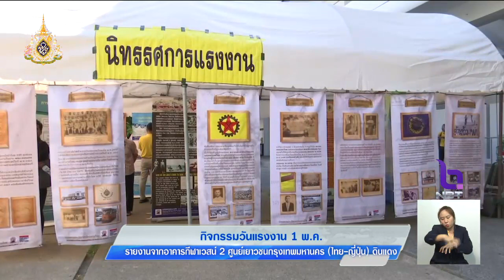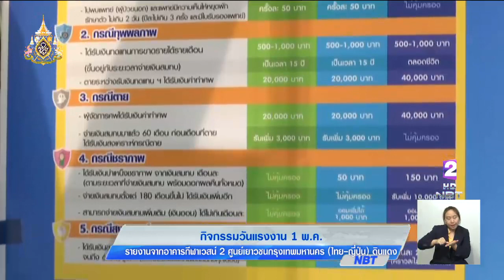สด!! วันแรงงานแห่งชาติ 1 พ.ค. 62 ยื่น 10 ข้อเรียกร้องนายกฯ ดูแลค่าจ้าง-สวัสดิการ